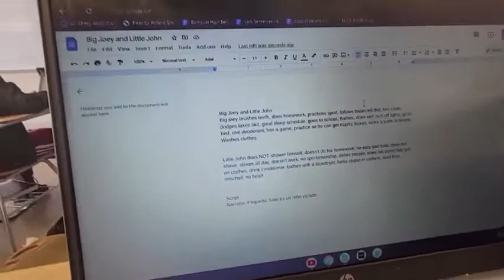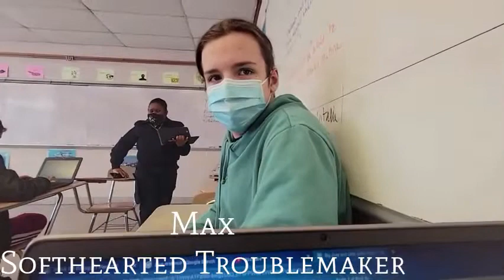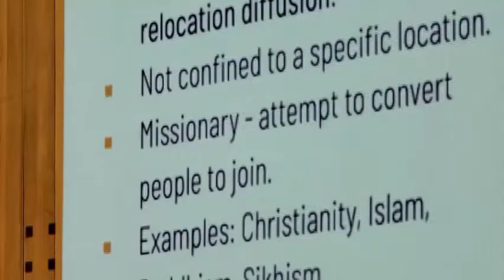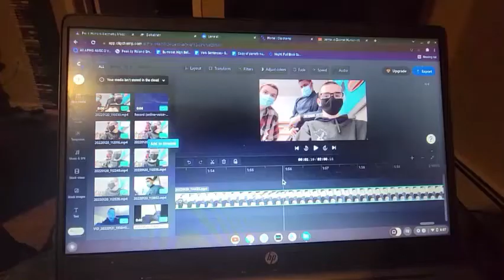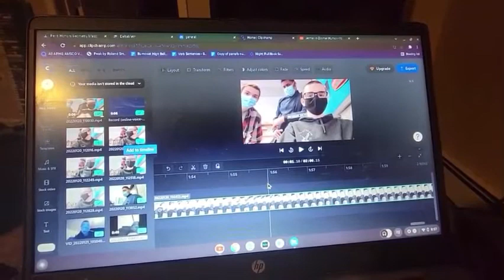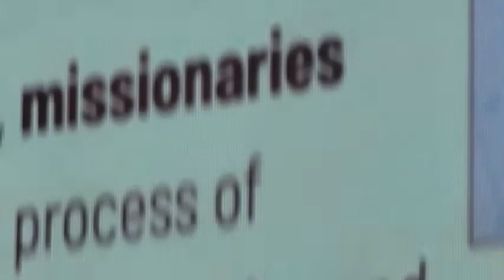We Are Burncoat: A Documentary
Me and the Splashlogs decided to dwell into a deep dive of our high school, Burncoat.